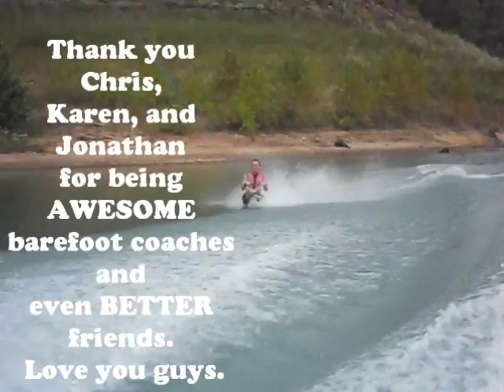Learning To Barefoot Click Click Boom - Brooke Syphers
I went to Lake Cumberland in Monticello, Kentucky where a few close friends of mine taught me how to barefoot.  Definitely one of the coolest things I have ever accomplished.